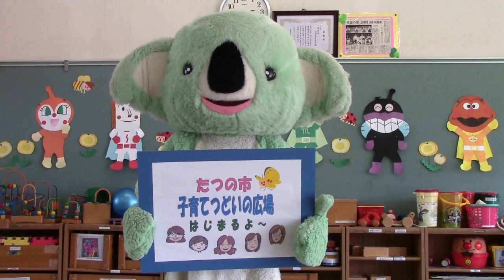揖保川子育てつどいの広場より ～音が鳴るおもちゃ作り～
牛乳パックを使っておもちゃを作りました。振ったり、転がしたら、音が鳴るよ
■たつの市子育てつどいの広場